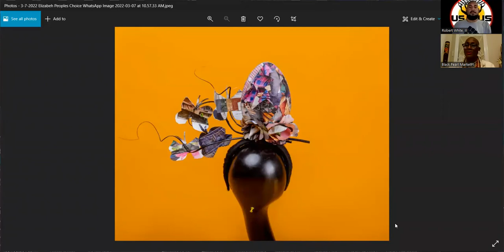New Reality (ULU)